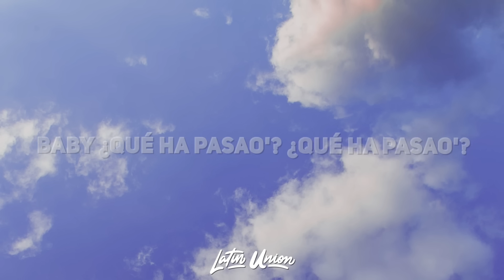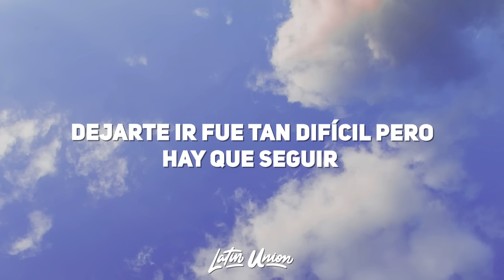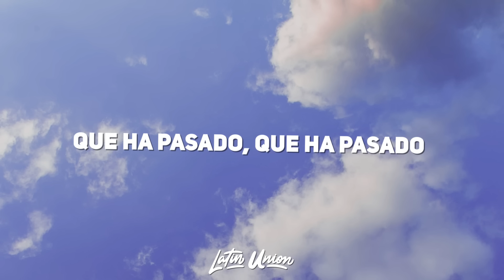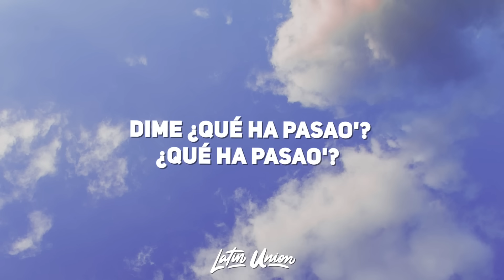Abraham Mateo, Sofia Reyes - Que Ha Pasao (Letra)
Abraham Mateo - Que Ha Pasao Letra by Latin Union!

🎵 Abraham Mateo, Sofía Reyes - Que Ha Pasao Letra:
[Intro: Abraham Mateo]
(Ah)
(Auh-uh-uh)

[Verso 1: Abraham Mateo]
Yo que pensaba que estaríamos juntos hasta los 70
Pero es que cada invierno se ha vuelto más frío
Yo sé que vamos por los 20
Pero date cuenta lo difícil que ha sido tenerte a lado mío
No sé porque te empeñas en hacerme sufrir
Si te dije que: "Yo también te puedo herir"
No sé si haces lo que haces por hacerte sentir
Si esa foto no dice la verdad de ti

[Pre-Coro: Abraham Mateo]
Cambiaste tan de repente
Pa' impresionar a la gente
Y ahora que estoy ausente
Dime, ¿qué se siente?

[Coro: Abraham Mateo & Sofía Reyes]
Dime, ¿qué ha pasa'o?, ¿qué ha pasa'o?, ¿qué ha pasa'o? (¡Wuh!)
Si yo pensaba arrugarme a tu la'o
Dime, ¿qué ha pasa'o?, ¿qué ha pasa'o?, ¿qué ha pasa'o?
Nadie da crédito, esto era épico
Baby, ¿qué ha pasa'o?, ¿qué ha pasa'o?
Últimamente qué te ha da'o, qué te ha da'o, ey
¿Qué ha pasa'o?, ¿qué ha pasa'o?
Nadie da crédito, esto era épico, oh-oh

[Verso 2: Sofía Reyes]
Lo más seguro es que no llegaremos a los 70
Y me tocará aprender a vivir con el frío
Si vamos como vamos, falta poquito pa' los 30
Y no he logrado llenar tu corazón vacío
Y ahora que entiendo tus razones para hacerme sufrir
Ahora es a mí, que no me importa lo que pueda sentir
Dejarte ir fue tan difícil, pero hay que seguir
Porque nada es para siempre

[Coro: Sofía Reyes & Abraham Mateo, Sofía Reyes, Abraham Mateo]
Últimamente qué te ha da'o, qué te ha da'o (Ay)

[Verso 3: Abraham Mateo]
Tu serie favorita en el televisor
Me está comiendo la casa
Me la paso conversando con tu contestador
Y no sé qué me pasa
La foto que tú hermana nos tomó en Nueva York
Que sigue ahí colgada (Oh, no, no)
Y en pleno mes de Julio solo siento frío
Y ahora quien me abraza

Dime, ¿qué ha pasa'o?, ¿qué ha pasa'o?, ¿qué ha pasa'o? (Ey)
Nadie da crédito, esto era épico (Ey)

[Puente: Abraham Mateo & Sofía Reyes]
(Eh), oh-no-no
¿Qué ha pasa'o? (Eh), no-no-no, no (Eh)
Dime, ¿qué ha pasa'o?, ¿qué ha pasa'o?
Dime, dime, ¿qué ha pasa'o, oh-oh-oh?

[Outro: Sofía Reyes]
Últimamente qué te ha da'o, qué te ha da'o
Dime, dime, dime, dime, ¿qué ha pasado, oh?
Últimamente qué te ha da'o, qué te ha da'o, eh